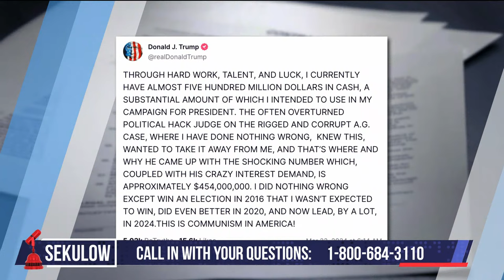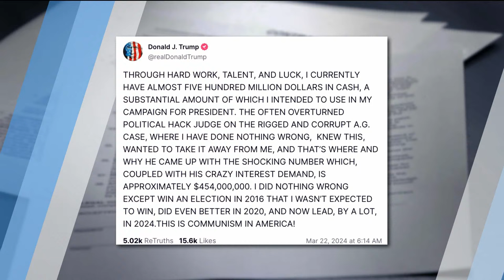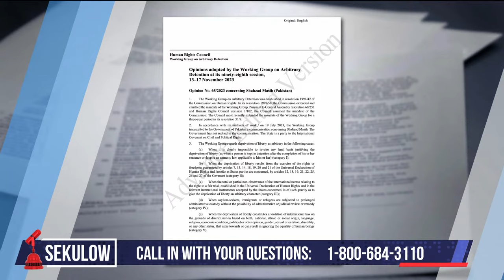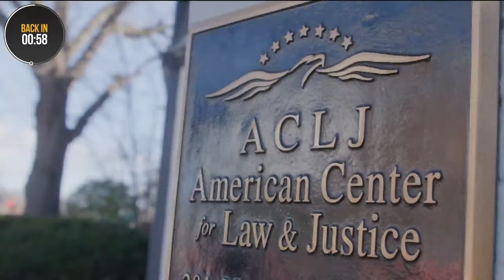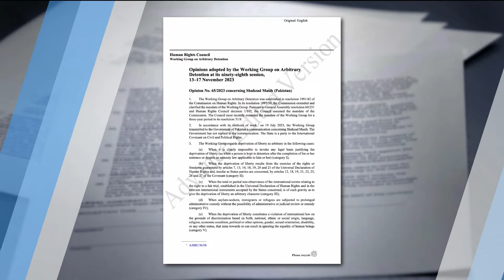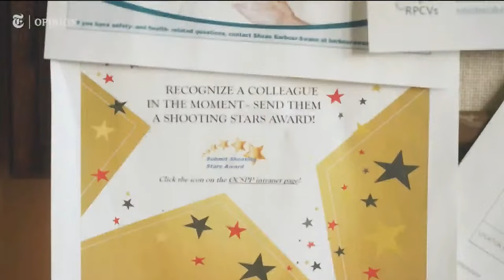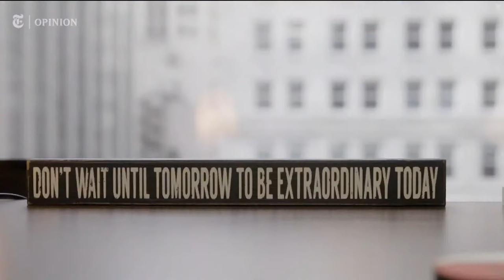BREAKING: Letitia James Filing to Erase Trump in New York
President Donald Trump’s $454 million bond is due by Monday. If he doesn't pay the bond in his New York civil case, New York Attorney General Letitia James will seize Trump’s assets. Will the former President have to forfeit his NYC properties? The Sekulow team discusses Trump’s outrageous fine, Russia and China vetoing the Gaza ceasefire resolution, a major announcement in the ACLJ’s work in helping Christians in Pakistan, the border crisis in El Paso – and much more.